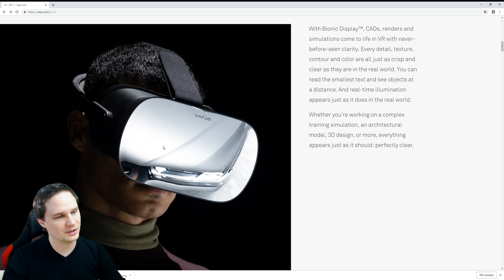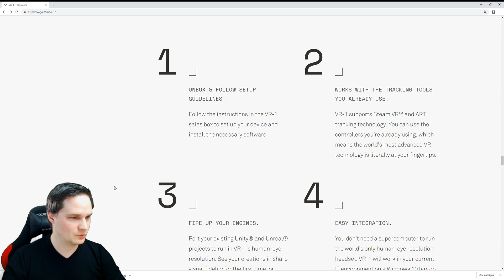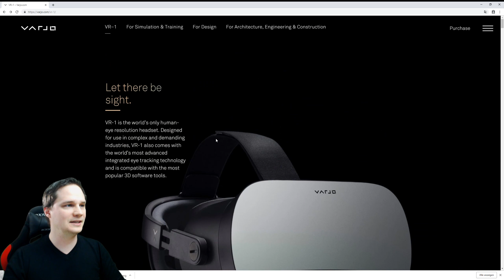The Varjo VR-1 - The best VR display we've ever seen! For only 6000€ :-P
Today, the Varjo VR-1 was announced with the sharpest display available for VR glasses!

(Source for Thumbnail-Picture und description text: Varjo Page)